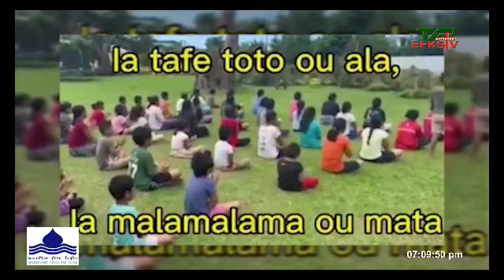Samoa Taulogologo (21 Nov 2022) 🔴 EFKS TV